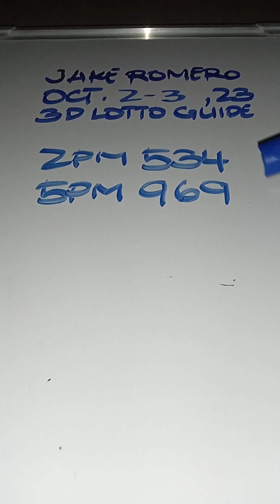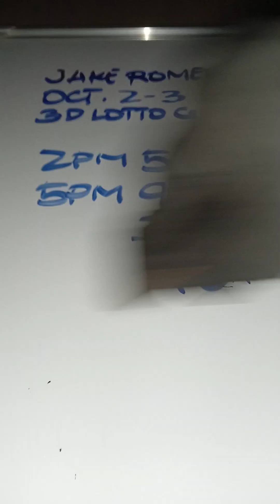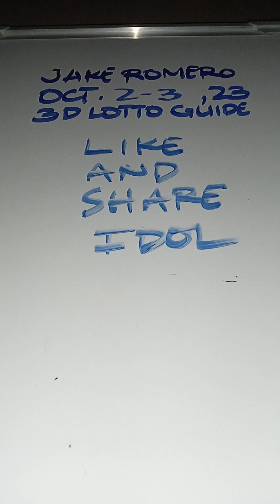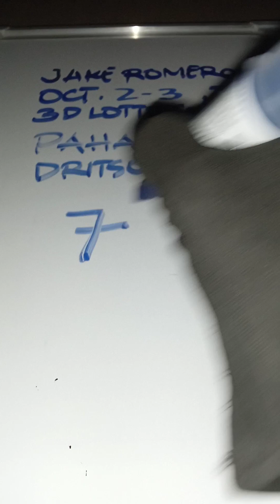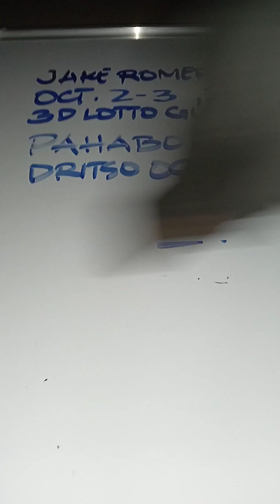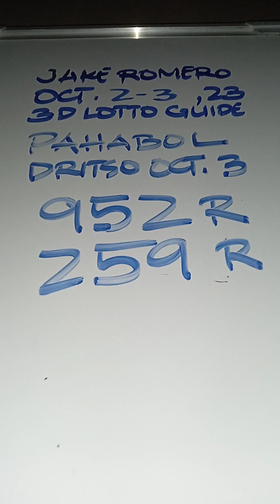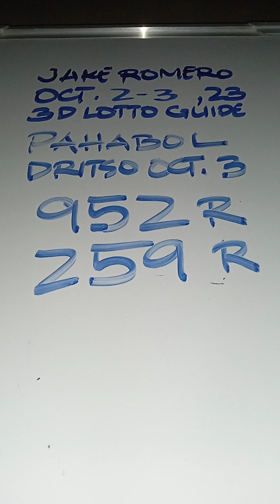SWERTRES PAHABOL DRITSO OCTOBER 3, 2023@jakeromero2553